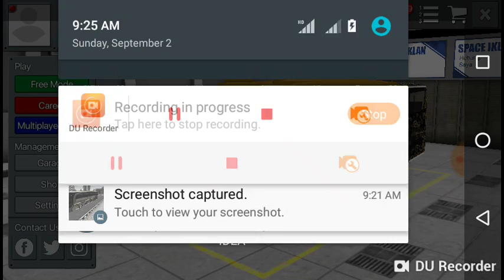Bus simulator Indonesia gameplay and Volvo horn